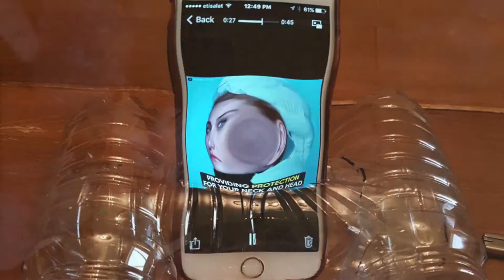Bottle speaker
Home made speaker bottle, it is fun project , it is quite effective . I have seen this project done by others and I liked to try it and share it with others,تبدیل شیشه اب به بلندگو برای گوشی
كيف تصنع مكبر صوت من قنينه لل هاتفك الخلوي